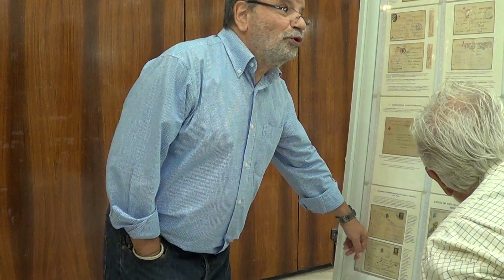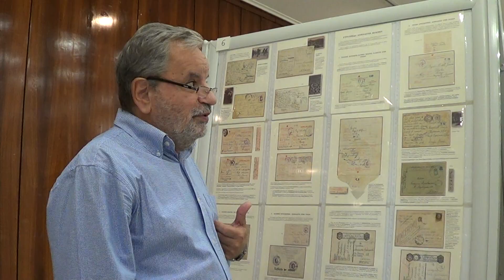ΠΟΛΕΜΙΚΟ ΜΟΥΣΕΊΟ - Παρουσίαση φιλοτελικών τεκμηρίων από τον φιλοτελιστή κ. Κωνσταντίνο Δημησιάνο